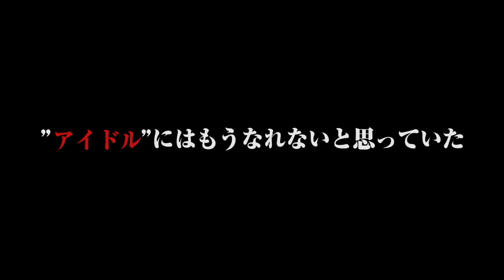LIVE PLANET 10th アイドルグループ「始動」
LIVE PLANET 10th アイドルグループ